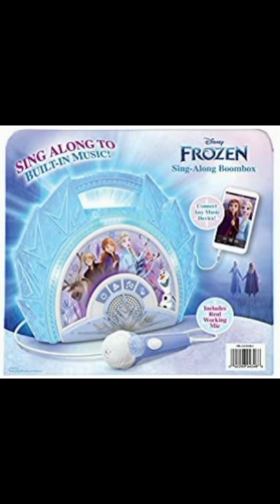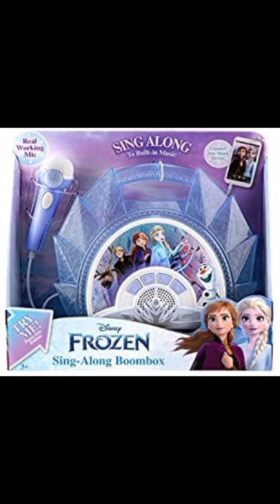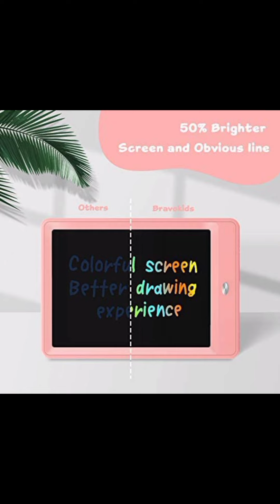Best Kid's Toy || Buy through amazon || Big buy store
This video is especially for Kids Hope you like this toy collection and my ideas . If you want to buy this toy then click the link below and enjoy with your favourite product . Buy through amazon because amazon is a reliable shop for buy anything . If have any problem to buy then ask me anything and anytime in comment box.  This channel always give you best and latest ideas for your own home decoration .
Product 1 =
Product 2 =
Product 3 =
Product 4 =
Product 5 =
Product 6 =
Product 7 =
Product 8 =
Product 9 =
Product 10 =
Product 11 =
Product 12 =
Product 13 =
Product 14 =
Product 15 =